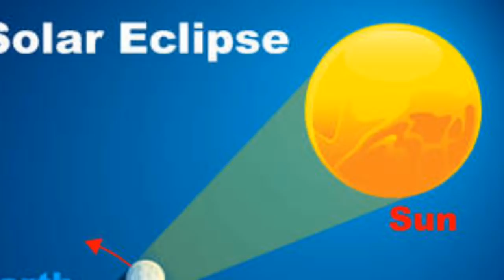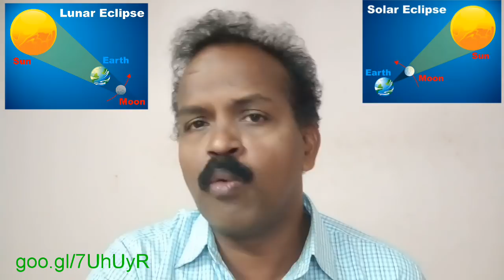Eclipse - Lunar & Solar (Tamil Video)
In the video we discuss the following
1. Lunar Eclipse
2. Solar Eclipse
3. Mention about Eclipse in Mahabharata
4. Mention about Eclipse in Raja Yoga